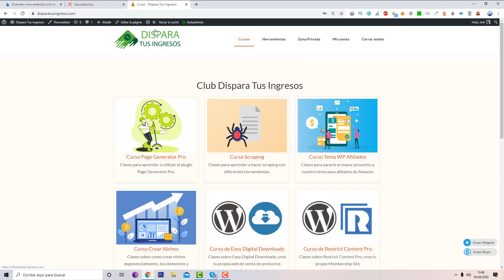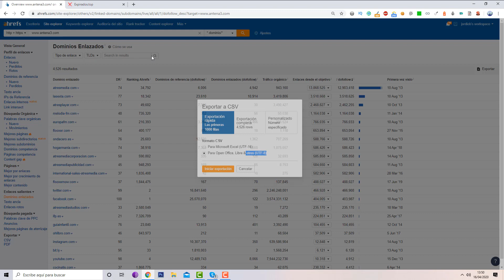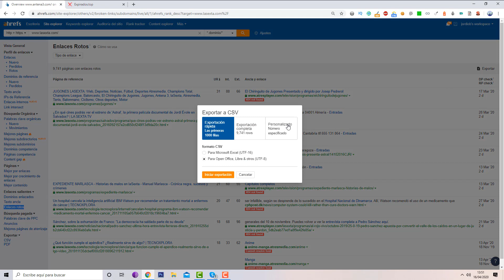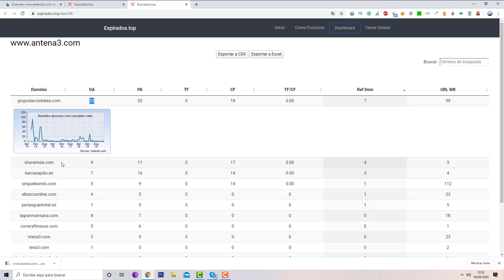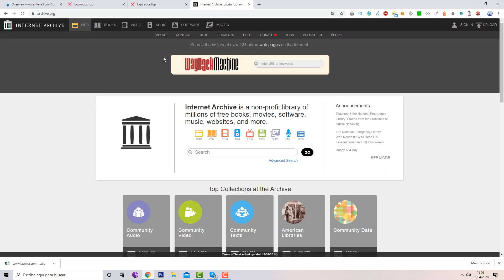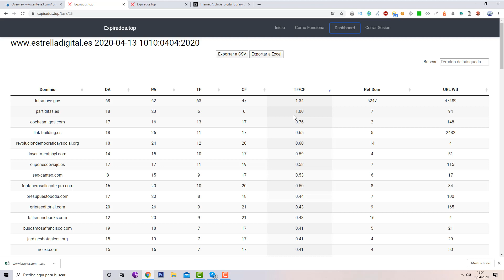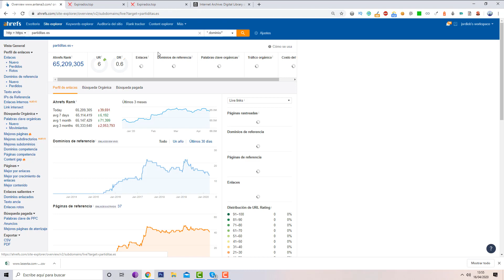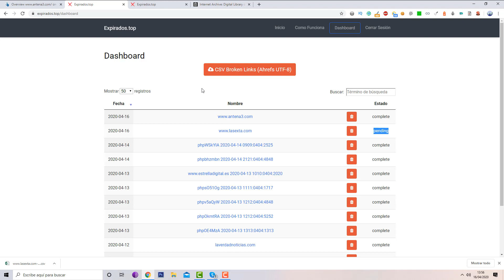Cómo buscar dominios expirados SEO 🕵🏼 Dominios de AUTORIDAD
En este vídeo explicamos la nueva herramienta para conseguir dominios expirados de autoridad.